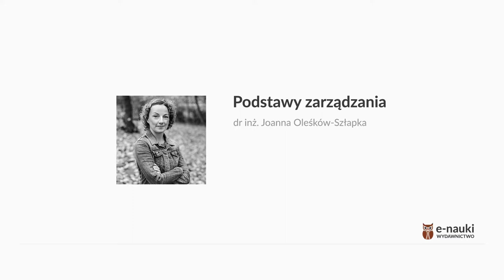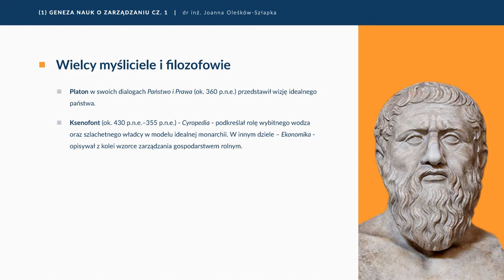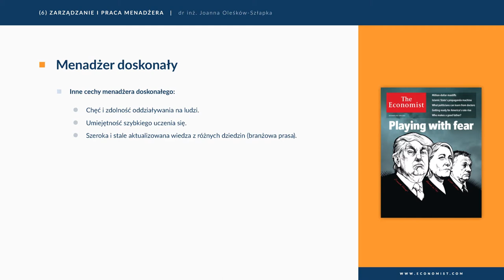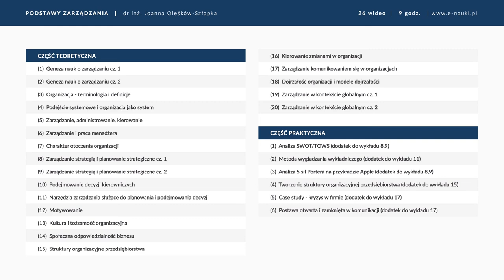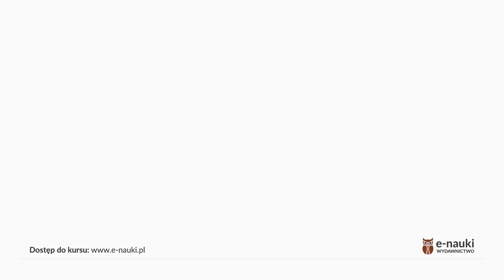Podstawy zarządzania (trailer kursu)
Podstawy zarządzania to zarówno praktyczny jak i teoretyczny kurs składający się z 15 głównych bloków tematycznych. Dzięki kursowi poznasz ewolucję nauk zarządzania i prekursorów w tym obszarze, a także poznasz narzędzia i techniki wspomagające pracę każdego menedżera. Przedsiębiorstwa funkcjonujące w coraz bardziej turbulentnym, dynamicznym i konkurencyjnym otoczeniu zmuszone są do ciągłej analizy otoczenia. W ramach kursu poznasz metody analizy otoczenia konkurencyjnego, metody podejmowania decyzji, oraz w jaki sposób zarządzać strategicznie przedsiębiorstwem i jak zarządzać zmianami, a także jakie wyzwania stoją przed kierownikami i jakie cechy powinien dobry menedżer posiadać by efektywnie zarządzać organizacjami. Kurs omawia także zagadnienia związane z dojrzałością organizacji i modelami oceny tej dojrzałości, które pozwalają firmom ocenić ich aktualny stopień rozwoju i podjąć odpowiednie działania żeby osiągnąć wyższy i bardziej doskonały poziom dojrzałości. W ramach kursu omówione są zarówno podstawy teoretyczne jak i zamieszczone przykłady praktyczne omawiające zastosowanie konkretnych narzędzi i metod w rozwiązywaniu problemów i wyborze właściwych decyzji strategicznych i planistycznych.

Część teoretyczna

(1) Geneza nauk o zarządzaniu cz. 1
(2) Geneza nauk o zarządzaniu cz. 2
(3) Organizacja - terminologia i definicje
(4) Podejście systemowe i organizacja jako system
(5) Zarządzanie, administrowanie, kierowanie
(6) Zarządzanie i praca menadżera
(7) Charakter otoczenia organizacji
(8) Zarządzanie strategią i planowanie strategiczne cz. 1
(9) Zarządzanie strategią i planowanie strategiczne cz. 2
(10) Podejmowanie decyzji kierowniczych
(11) Narzędzia zarządzania służące do planowania i podejmowania decyzji
(12) Motywowanie
(13) Kultura i tożsamość organizacyjna
(14) Społeczna odpowiedzialność biznesu
(15) Struktury organizacyjne przedsiębiorstwa
(16) Kierowanie zmianami w organizacji
(17) Zarządzanie komunikowaniem się w organizacjach
(18) Dojrzałość organizacji i modele dojrzałości
(19) Zarządzanie w kontekście globalnym cz. 1
(20) Zarządzanie w kontekście globalnym cz. 2

Część ćwiczeniowa

(1) Analiza SWOT/TOWS (dodatek do wykładu 8,9)
(2) Metoda wygładzania wykładniczego (dodatek do wykładu 11)
(3) Analiza 5 sił Portera na przykładzie Apple (dodatek do wykładu 8,9)
(4) Tworzenie struktury organizacyjnej przedsiębiorstwa (dodatek do wykładu 15)
(5) Case study - kryzys w firmie (dodatek do wykładu 17)
(6) Postawa otwarta i zamknięta w komunikacji (dodatek do wykładu 17)